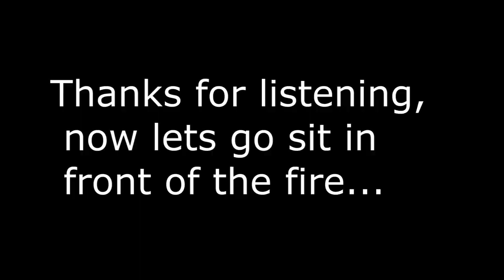Another Computer Gives Up The Ghost Pwalpar VLOG 5 20 2020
Another Computer Gives Up The Ghost Pwalpar VLOG 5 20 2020  I am talking about how I seem to have to purchase A new computer every few years